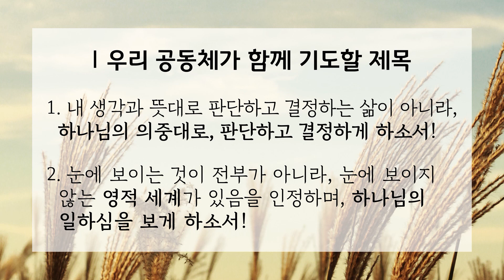[하늘양식 161] 하늘 전쟁, 땅 전쟁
▒▒성경본문 : 사사기 5장 23~27절▒▒
23. 여호와의 사자의 말씀에 메로스를 저주하라 너희가 거듭거듭 그 주민들을 저주할 것은 그들이 와서 여호와를 돕지 아니하며 여호와를 도와 용사를 치지 아니함이니라 하시도다
24. 겐 사람 헤벨의 아내 야엘은 다른 여인들보다 복을 받을 것이니 장막에 있는 여인들보다 더욱 복을 받을 것이로다
25. 시스라가 물을 구하매 우유를 주되 곧 엉긴 우유를 귀한 그릇에 담아 주었고
26. 손으로 장막 말뚝을 잡으며 오른손에 일꾼들의 방망이를 들고 시스라를 쳐서 그의 머리를 뚫되 곧 그의 관자놀이를 꿰뚫었도다
27. 그가 그의 발 앞에 꾸부러지며 엎드러지고 쓰러졌고 그의 발 앞에 꾸부러져 엎드러져서 그 꾸부러진 곳에 엎드러져 죽었도다

1. 내 생각과 뜻대로 판단하고 결정하는 삶이  아니라, 하나님의 의중대로, 판단하고 결정하게 하소서!
2. 눈에 보이는 것이 전부가 아니라, 눈에 보이지 않는 영적 세계가 있음을 인정하며, 하나님의 일하심을 보게 하소서!